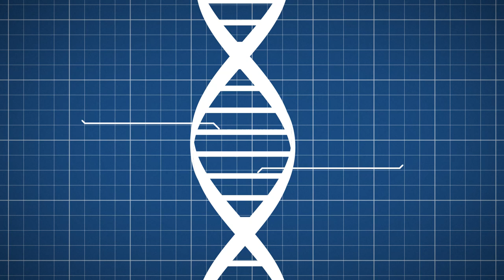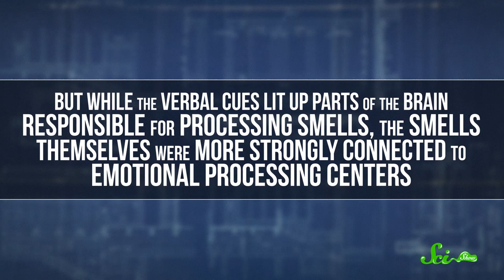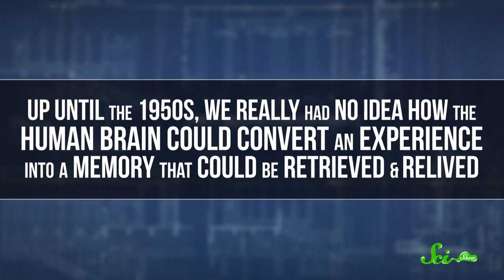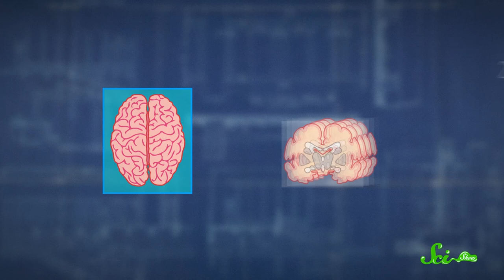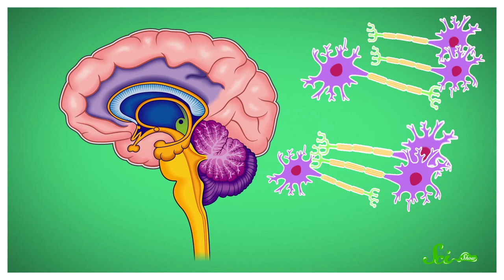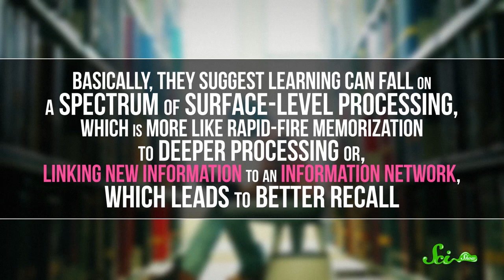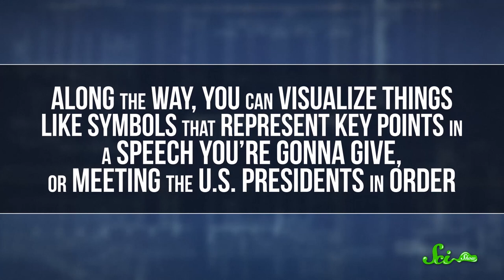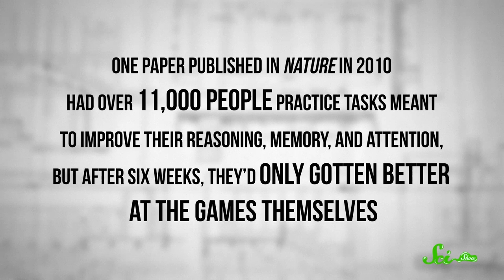5 Videos on the Science of Memory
Michael Aranda hosts a compilation of videos discussing the science of memory!

Sources: